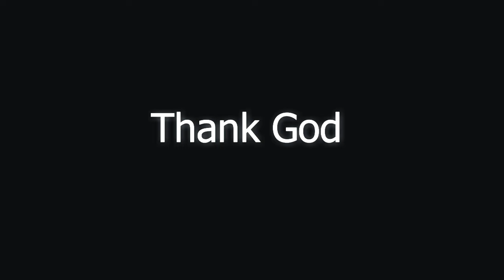Kalyana Then Nila Guitar Cover by JERSON ANTONY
Music director: ILAYARAAJA
Movie:  Mounam Sammadham